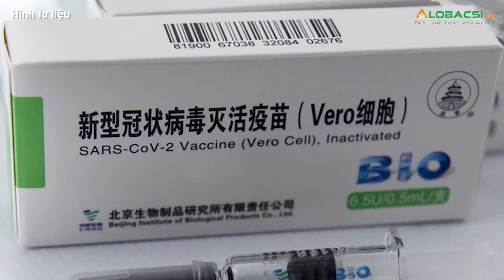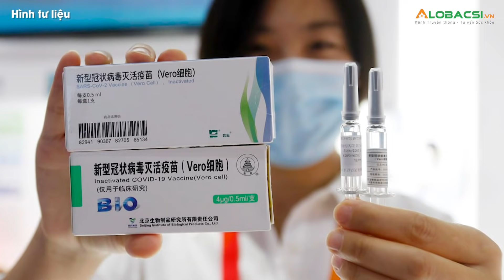500.000 liều vắc xin của Trung Quốc về đến Việt Nam trong hôm nay | Video AloBacsi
Theo dự kiến hôm nay, 500.000 liều vắc xin vero cell sẽ được ưu tiên tiêm cho 3 nhóm: Người Trung Quốc đang làm việc tại Việt Nam, người Việt Nam có nhu cầu học tập, làm việc tại Trung Quốc và người dân khu vực biên giới.

MỌI GÓP Ý XIN GỬI VỀ:
Hợp tác nội dung:  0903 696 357